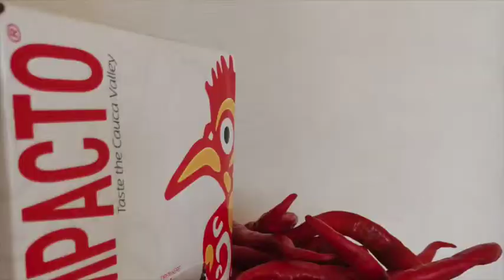Cayenne COMPACTO Puree - Recipe: Coriander Pico de Gallo. Hugorestrepo.com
Special recipes from traditional cuisines can be easily made any place with our chili paste concentrates: COMPACTO. You can have ready to use varieties of chilli's all year round to prepare any recipe, making also very easy to innovate in your recipes with Habanero, Cayenne, Jalapeño or Peruvian Yellow chilli.